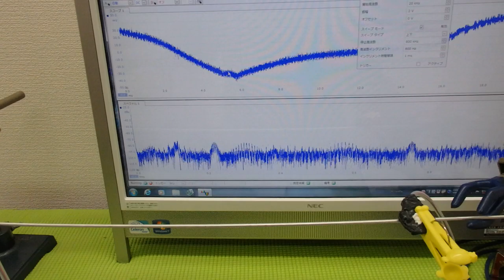超音波の非線形現象をコントロールする技術 ultrasonic-labo